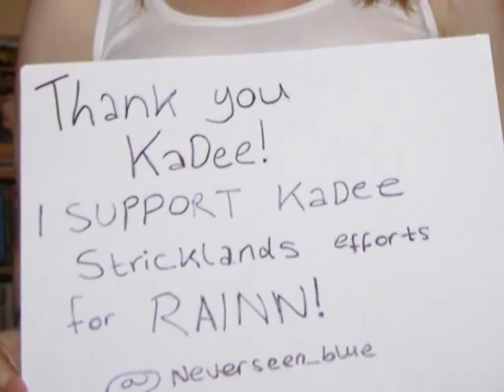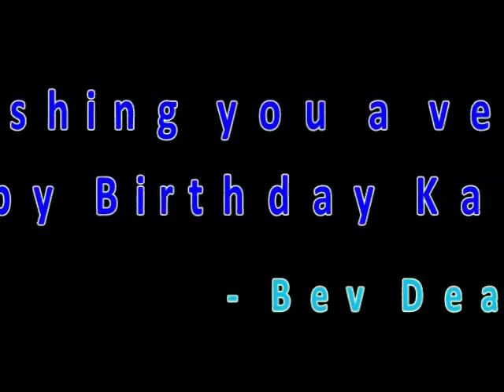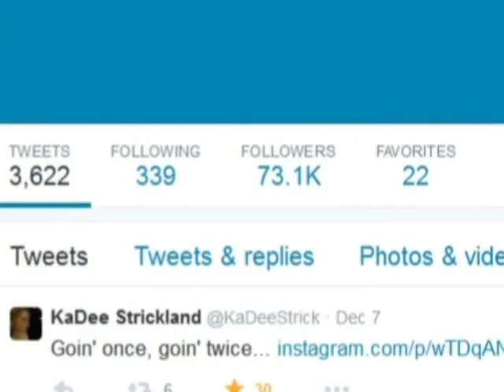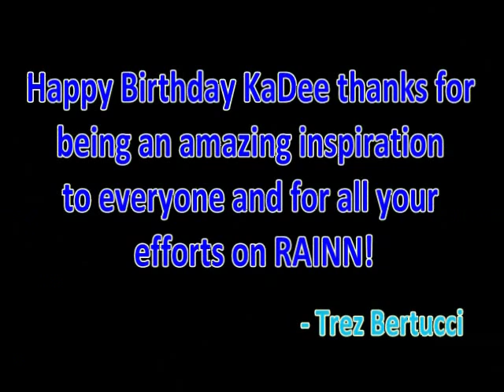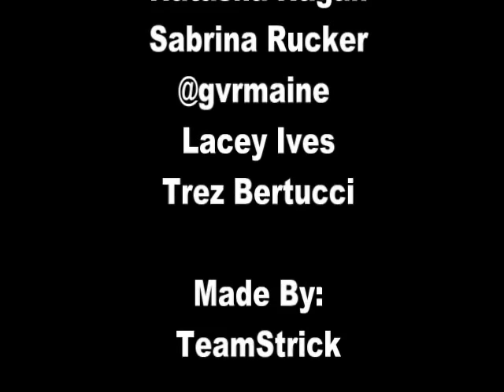KaDee Strickland Birthday Video 2014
From all her supporters around the world we have come together to honor, celebrate, remember and pay tribute to the one and only KaDee Strickland. From her amazing talent onscreen to her incredibly caring heart for helping others, we wanted to say a simple 'Thank You'.